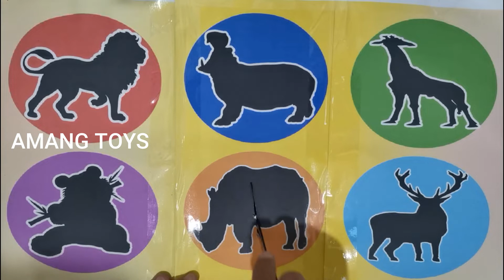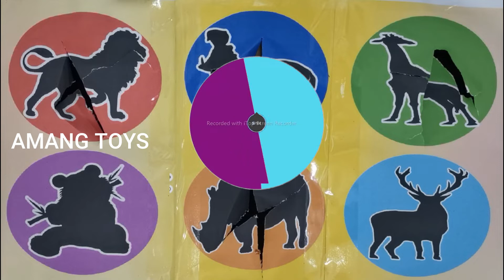Cute Animals : Zippo, Panda, Giraffe, Lion, rhinoceros, deer